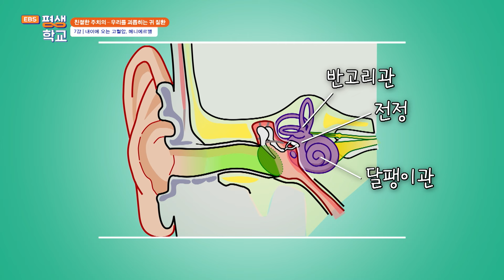[EBS평생학교] 7강 내이에 오는 고혈압, 메니에르병│이효정의 우리를 괴롭히는 귀 질환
7강 내이에 오는 고혈압, 메니에르병

난청, 이명, 어지럼증이 동반하는 메니에르병.
증상 빈도가 다양하고 반복되어 일상생활에 큰 지장을 준다.
만성 질환으로 평생 관리해야 하는 질환인 만큼 치료보다도 일상에서 실천하는 생활요법이 중요하다.
이비인후과 전문의 이효정이 주의 사항을 상세히 안내한다.